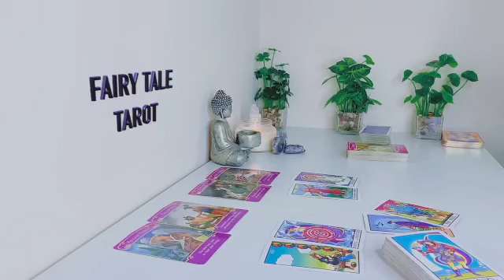CAPRICORN 💗👀 PLANNING ON WHAT TO SAY TO YOU 💬 A SINCERE APOLOGY 🥺 CHANGES EVERYTHING! THEY ❤️ YOU